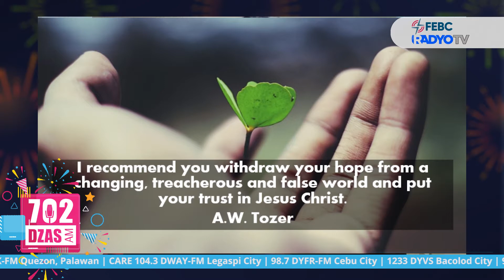DZAS NEW YEAR EXHORTATION | JANUARY 1, 2022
Samahan si Ptr. Jordan Escusa sa New Year Exhortation sa himpilang 702 DZAS-FEBC RADYOTV.

Isang nag-uumapaw sa pag-asang bagong taon kaagapay!